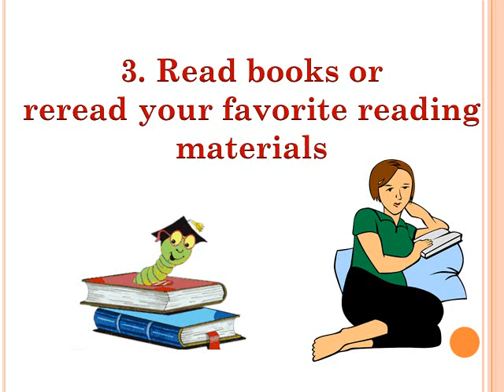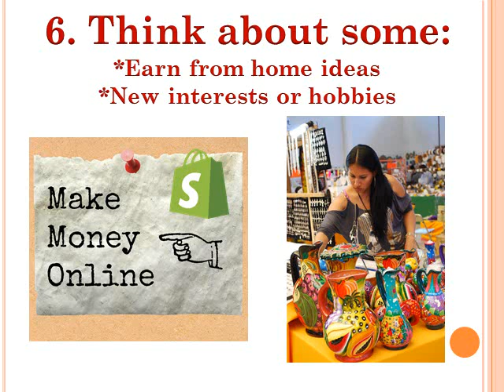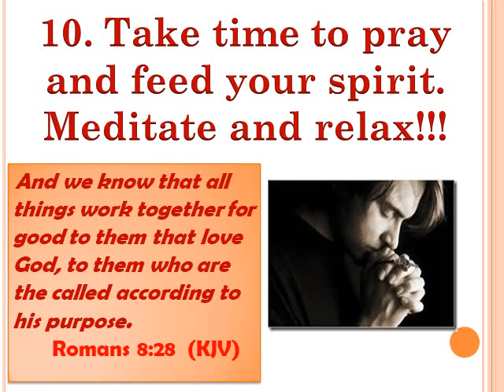Tips: Things to do while staying at home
Here are some tips about what you can do while you are staying indoors especially in your houses.

@LALH's Hub (V.31)

Piano: dizzysfingers